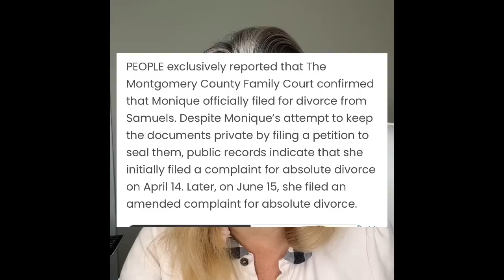What caused Monique Samuels & Chris Samuels Divorce!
I have been quiet and I explain. I hope you will give me your theories too.

Youtube Sub Goal: 96% . 24K/25K